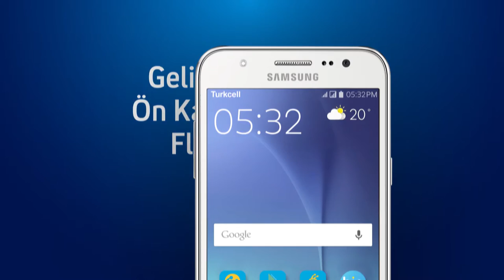KÖY HAVASI DÜZCE YENİYURT KÖYÜ - GİRESUN ORTACAMİİ KÖYÜ